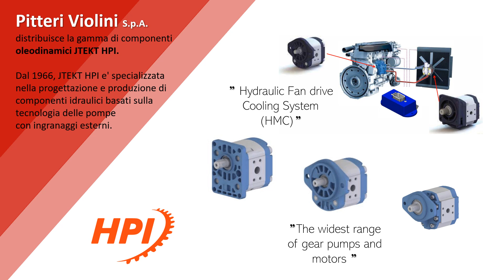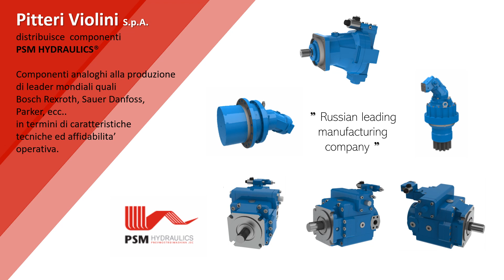HYDRAULIC DIVISION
Pitteri Violini S.p.A. has developed technical skills and market knowledge to become one of the major players in the Hydraulic Components market, specializing in the supply / sale of components of some of the world's largest companies: Eaton / Vickers, HPI, PSM hydraulics, Doosan, Sinjin precision.
Global vision, certified quality ISO9001.

*For more detailed information, please contact our Technical staff.